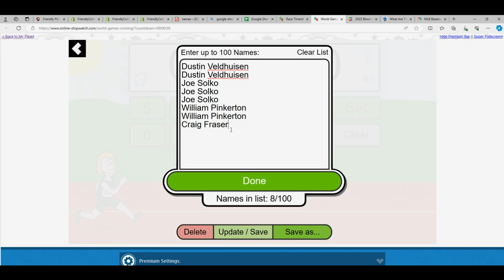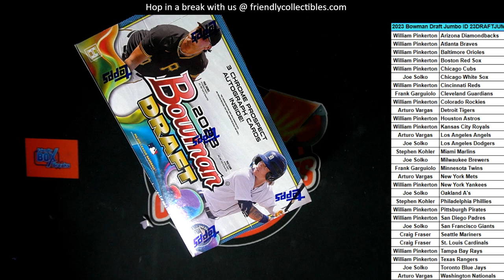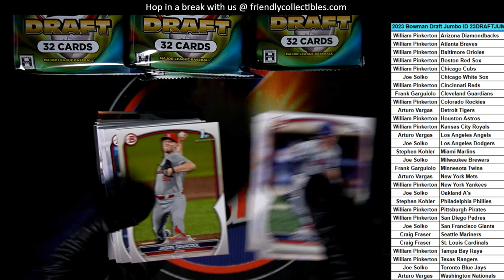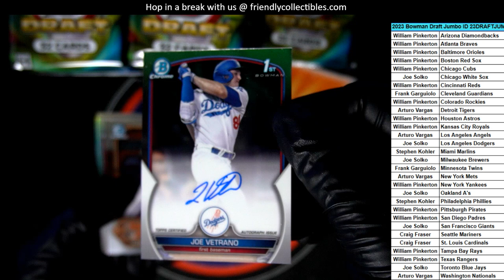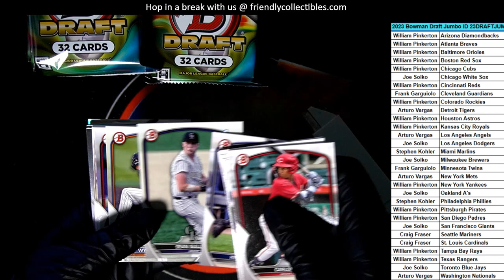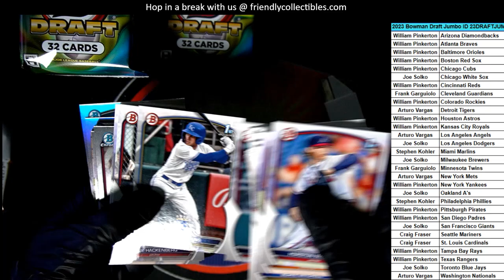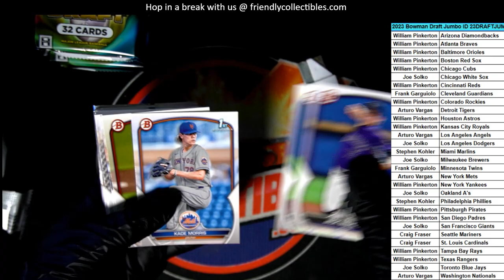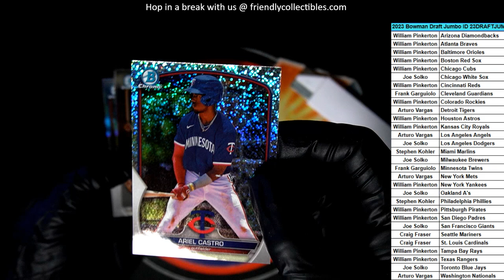2023 Bowman Draft Jumbo ID 23DRAFTJUMBO115